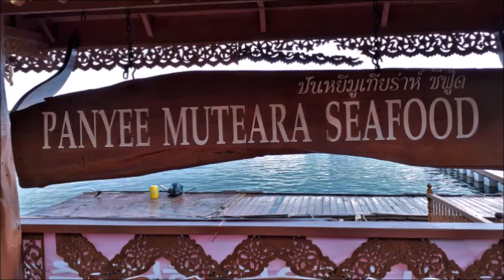From Phuket to Phang Nga National Park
Boat tour within Phang Nga Bay until James Bond Island; lunch stop at Pangyee floating village.
Evening at the Siam Niramit Theater - no photos or videos allowed inside the theater; good for watching the show without being disturbed by phones or tablets held up.